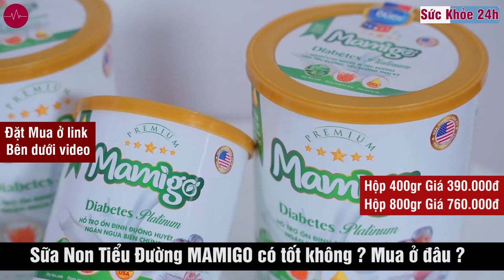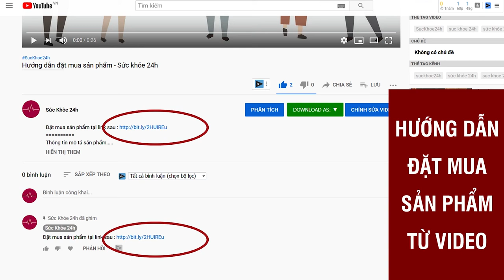Sữa non dành cho người tiểu đường nào tốt ?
Sữa non tiểu đường Mamigo – Bệnh tiểu đường (hay còn gọi là đái tháo đường) ngày càng diễn biến phức tạp khi đang có xu hướng trẻ hóa. Bệnh tiểu đường có nguy hiểm không? và cách điều trị bệnh tiểu đường hiệu quả hiện nay là gì? Video này sẽ nói về sản phẩm điều trị bệnh tiểu đường được nhiều người tin dùng hiện nay Sữa non tiểu đường Mamigo có tốt không? hiệu quả như thế nào đối với người bệnh tiều đường nhé!

Sữa tiểu đường thảo dược Mamigo Diabetes Platinum là sản phẩm dinh dưỡng đầu tiên và duy nhất trên thị trường có sự kết hợp của 3 nguyên liệu quý: Đông trùng hạ thảo, Dây thìa canh chuẩn hóa và Sữa non nhập khẩu từ Mỹ. Các thành phần quý có trong sữa tiểu đường thảo dược Mamigo Diabetes Platinum tác động lên mọi quá trình hấp thu và chuyển hóa đường trong cơ thể, giúp kiểm soát ổn định đường huyết, ngăn ngừa biến chứng tiểu đường.

Ngoài ra, công thức dinh dưỡng chuẩn với hơn 40 vitamin, khoáng chất, axit amin và sử dụng hệ bột đường tiên tiến Isomalt với chỉ số đường huyết thấp, sữa tiểu đường thảo dược Mamigo Diabetes Platinum cung cấp bữa ăn dinh dưỡng đầy đủ và cân đối giúp tăng cường sức đề kháng và hệ miễn dịch, từ đó người bệnh tiểu đường luôn thấy khỏe mạnh.

6 tác dụng nổi bật của sữa non tiểu đường Mamigo:
- Cung cấp Bữa ăn dinh dưỡng với chỉ số đường huyết thấp
- Giúp cơ thể Kiểm soát ổn định đường huyết hiệu quả
- Ngăn ngừa biến chứng trên tim, mắt, thận, chi…
- Tăng cường sức khoẻ tim mạch, giảm cholesterol, ổn định huyết áp
- Tăng khả năng hấp thu, cải thiện tiêu hoá, ngừa táo bón
- Tăng cường sức đề kháng, phục hồi nhanh sau ốm dậy

Những ai nên dùng sữa non tiểu đường Mamigo?
Người từ 18 tuổi trở lên, người bị tiểu đường, tiền tiểu đường, tiểu đường thai kỳ và người có nguy cơ mắc bệnh tiểu đường cao (thừa cân, béo phì, huyết áp cao, mỡ máu cao)

- Bệnh nhân tiểu đường tuýp 1, tuýp 2
- Phụ nữ mắc tiểu đường thai kỳ
- Người thừa cân, béo phì, có nguy cơ mắc tiểu đường
- Người có bệnh huyết áp cao, mỡ máu, tim mạch

Sữa non tiểu đường Mamigo có tốt không? Có hiệu quả không?
Sữa tiểu đường Mamigo được các chuyên gia đầu ngành đánh giá cao trong việc hỗ trợ điều trị bệnh tiểu đường, tránh các biến chứng nguy hiểm cho cơ thể. Ngoài ra sữa non tiểu đường Mamigo còn được nhiều khách hàng đánh giá cao sau khi sử dụng. Mamigo được cấp chứng chỉ về an toàn thực phẩm, còn được mang đi xét nghiệm về thành phần giúp hỗ trợ bệnh tiểu đường nên các bạn hoàn toàn yên tâm về sự hiệu quả cũng sư nó có tốt không như chúng ta thắc mắc.
ĐẶT MUA NGAY
Hộp 400gr: giá 390.000 VNĐ
Hộp 800gr: giá 760.000 VNĐ